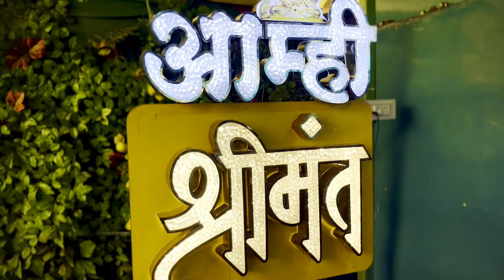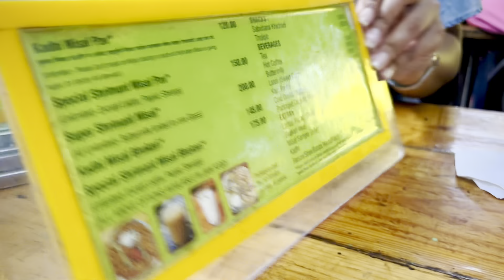Shrimanta Misal || Akshay Kumar’s Favourite Misal Pav in PUNE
Shrimanta Misal | Best Unlimited Misal Pav in PUNE I
Pune food

Menu :-
1- Super Shrimant Misal 200₹ Unlimited

2- Special Shrimant Misal 150₹ Unlimited (excluding laddu, shengdane (nuts), dahi (curd), papad.

Address:
Shrimant Misal
Abhimaanshri Society Near IDBI Bank Opp Sakaal Nagar. Aundh